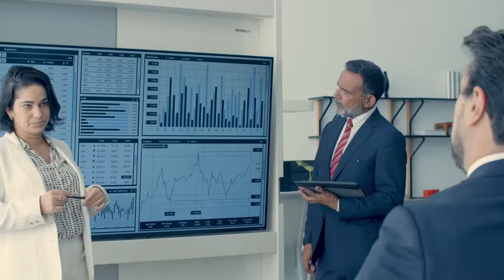LEPTOS CORPORATE VIDEO 2022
In the Leptos Group, for 60 years, we materialize the vision of excellence in Real Estate Development projects fulfilling the expectations of our leading role” Michael G. Leptos Chairman, Leptos Group of Companies.

The Leptos Group was founded in 1960 in Kyrenia, Cyprus, by the Executive Chairman, Michael G. Leptos, relocating its headquarters to Paphos in the late 1970s. The Leptos Group is the leading group in land and building development in Cyprus and the Greek islands. Its strategy is to undertake high quality, unique projects with sophistication, quality and excellence in design whilst remaining conscious of the environment it shares. The Group has a network of offices and sales representatives in 75 countries and has successfully completed 350 developments, with more than 25000 happy home owners. It has an extensive landbank in prime locations both in Cyprus and Greece.